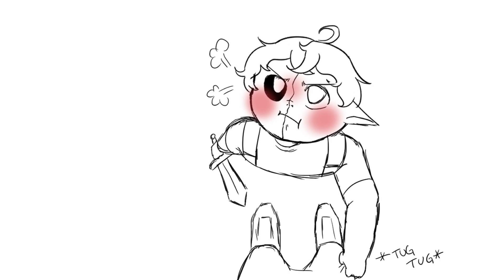Michael Gets Mad at Tubbo - Animatic【 Dream SMP 】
🌟 My friends and I have started a non-profit organization that donates to human rights organizations. If you're interested in supporting us, here's the link to the official Instagram account!:

Found the audio in my saved videos playlist and thought this would be cute to do XD Basically, Michael ranting to Ranboo about how Tubbo left for the day without a proper good-bye. I think I'll do more Dream SMP shorts like this cuz they're fun. I'll try and have the next lore video out next week!

🌟 Fandom: Dream SMP
🌟 Characters/Streamers: Ranboo, MICHAEL (the baby zombie piglin), Tubbo, and, of course, MICHAEL'S CHICKEN (which I petition to be re-named Benson so Benson can be canon lol)